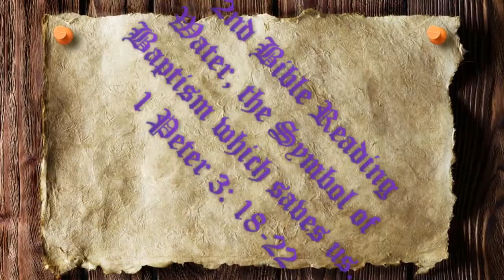Trinity Anglican Church 1st of Lent 22nd February 2015